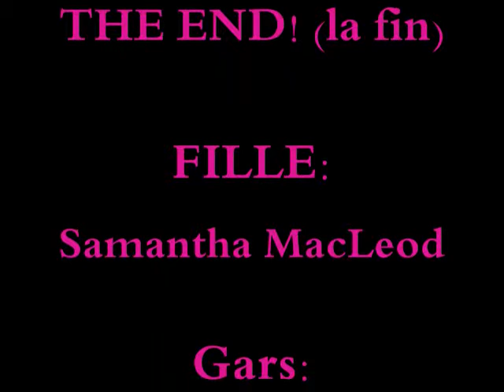TML: PDBS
Its in french (somewhat) so sorry if your english! but its basically a project for my FPS class. and it was funny. so here!